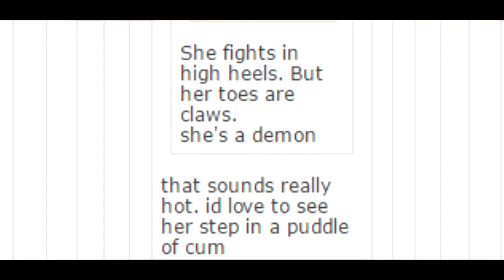Darude - Flutestorm [Darude - Sandstorm BAD FLUTE/RECORDER COVER]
Darude - Flutestorm

I have crippling depression.